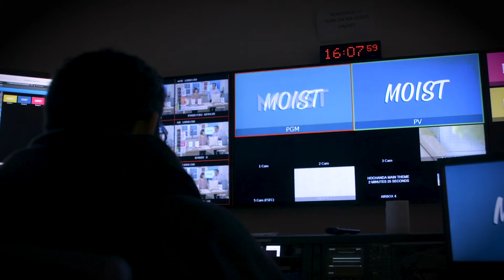The Director | SWEARS | Weird/Dark Short Film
Welcome to SWEARS, home of animated rudeness

The Director - A Weird/Dark Short film about the life of a Director sitting in a dark room and playing out his weird life...